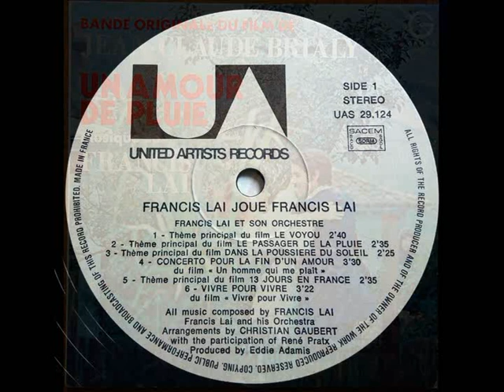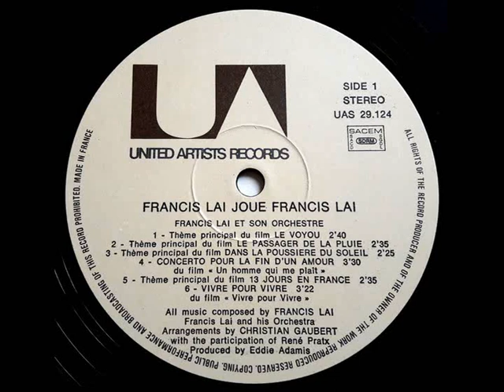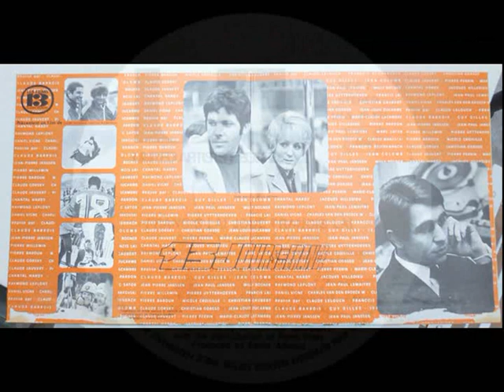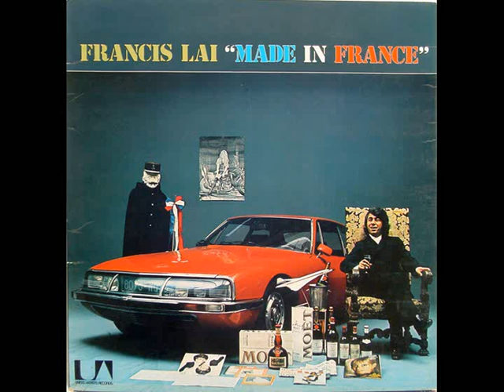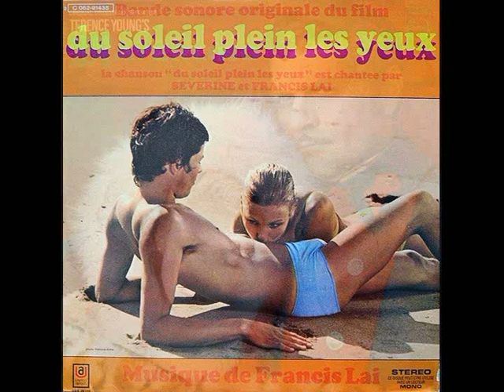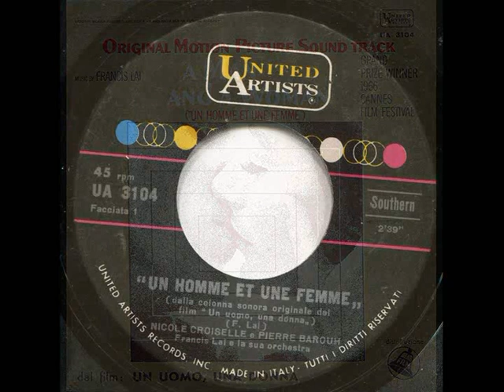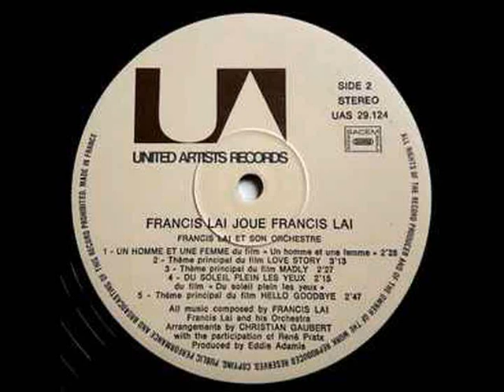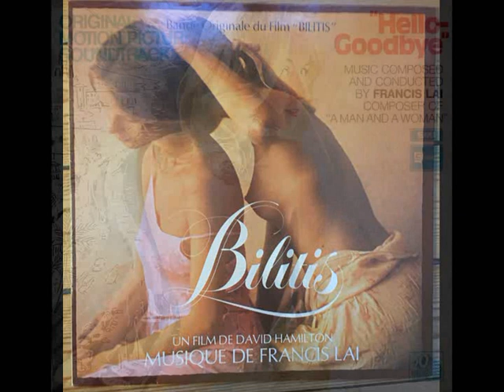FRANCIS LAI PLAYS FRANCIS LAI , FULL ALBUM 1971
FRANCIS LAI  PLAYS FRANCIS LAI
FULL ALBUM 1971
Francis Lai – Francis Lai Joue Francis Lai 1971
TRACKLIST
A1  Thème Principal Du Film : Le Voyou 2:40
A2  Thème Principal Du Film : Le Passager De La Pluie 2:35
A3  Thème Principal Du Film : Dans La Poussière Du Soleil 2:25
A4  Concerto Pour La Fin D'un Amour (Du Film : Un Homme Qui Me Plait) 3:30
A5  Thème Principal Du Film : 13 Jours En France 2:35
A6  Vivre Pour Vivre (Du Film : Vivre Pour Vivre) 3:22
B1  Un Homme Et Une Femme (Du Film : Un Homme Et Une Femme) 2:28
B2  Thème Principal Du Film : Love Story 3:13
B3  Thème Principal Du Film : Madly 2:27
B4  Du Soleil Plein Les Yeux (Du Film : Du Soleil Plein Les Yeux) 2:15
B5  Thème Principal Du Film : Hello Good bye 2:47